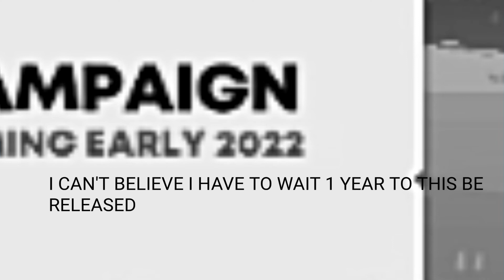CAMPAING COMING IN 2022...